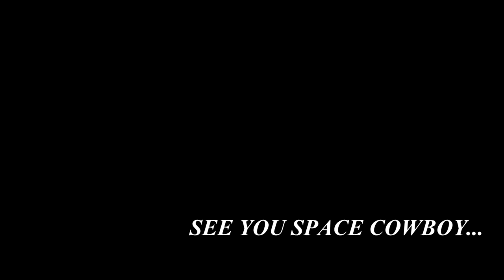Let's Play: Starbound Part 10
So long and thanks for all the FUCKING BIRDS!